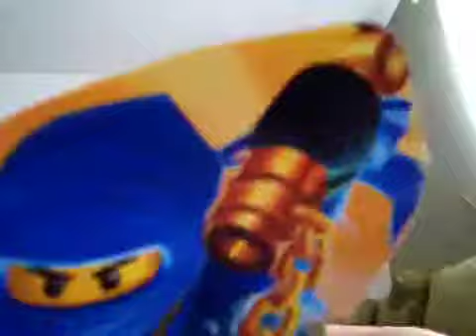Just angoring you ha!!!!!!!!!!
Ö